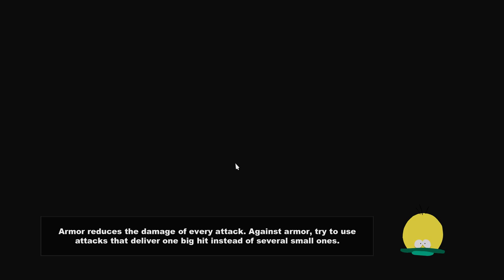I look like Clyde | South Park TSOT - Ep. 1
Episode 1 of a Lets Play South Park: The Stick of Truth series.

From the perilous battlefields of the fourth-grade playground, a young hero will rise, destined to be South Park's savior. From the creators of South Park, Trey Parker and Matt Stone, comes an epic quest to become... cool. Introducing South Park: The Stick of Truth.